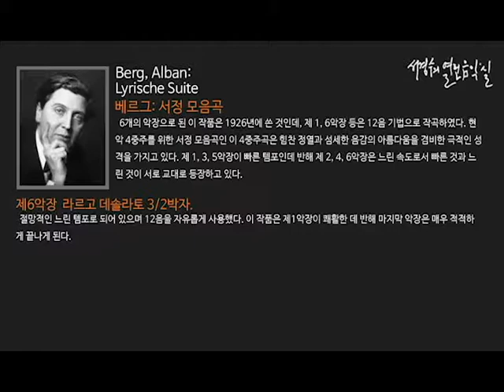Berg: Lyrische Suite VI. Largo desolato_‘서경수의 열린 음악실’